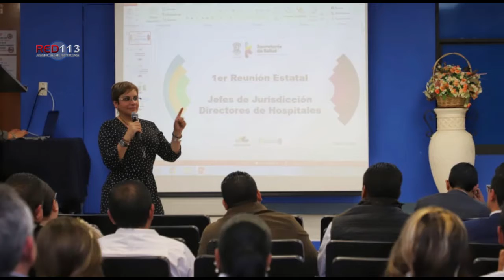Refuerza SSM, operatividad en hospitales y jurisdicciones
Morelia, Michoacán, a 29 de enero de 2020.- Fortalecer las capacidades del personal y la acreditación de unidades médicas de segundo nivel, son las premisas para mantener la calidad de los servicios de salud que se brindan a las y los michoacanos.

Así lo hizo saber la titular de la Secretaría de Salud de Michoacán (SSM), Diana Carpio Ríos, durante la primera reunión estatal con jefes de Jurisdicción y directores de Hospitales, y a quienes dio a conocer los retos y proyectos que se tienen como institución para este 2020.

Entre estos, dijo, se dará continuidad al proceso de digitalización de los expedientes de los trabajadores, y se tienen contempladas 21 acreditaciones a 12 hospitales de la SSM, con tres visitas a los largo del año para dicho propósito.

Asimismo, a través del Sistema de Registro en Salud y otras plataformas de educación en línea, fortalecer la capacitación del personal de todas las áreas, a fin de estar debidamente capacitados para brindar el mejor servicio a las y los michoacanos.

En cuanto a la próxima migración a las nuevas instalaciones de los hospitales “Dr. Miguel Silva” e Infantil “Eva Sámano de López Mateos”, se trabajará nuevamente en la acreditación de ambas unidades.